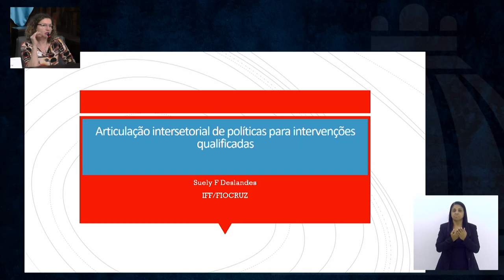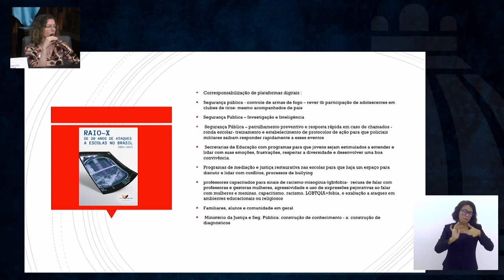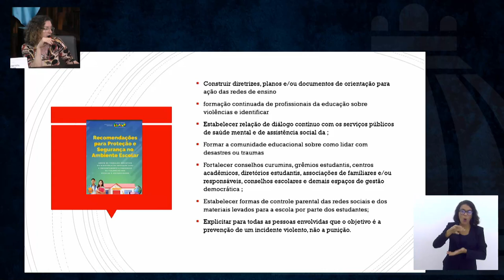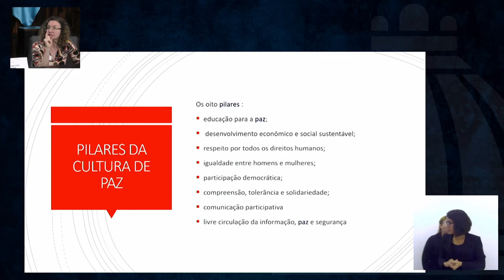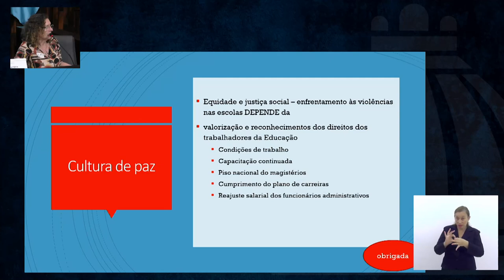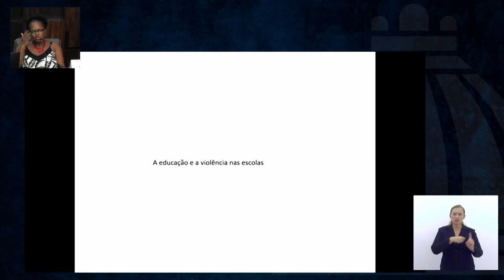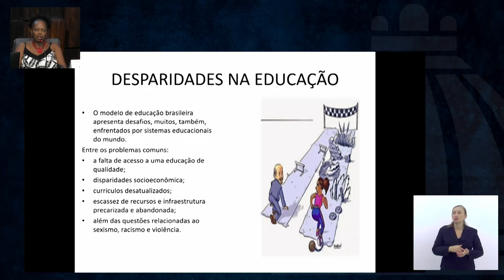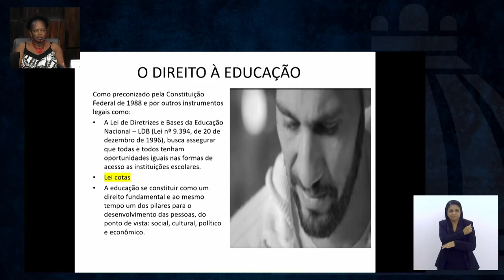Com. Criança, Adolescente e Idoso - Violência Escolas - Parte 2